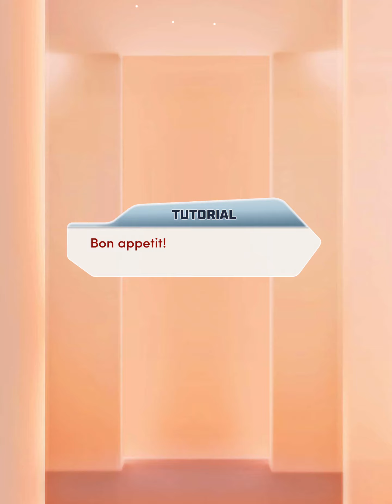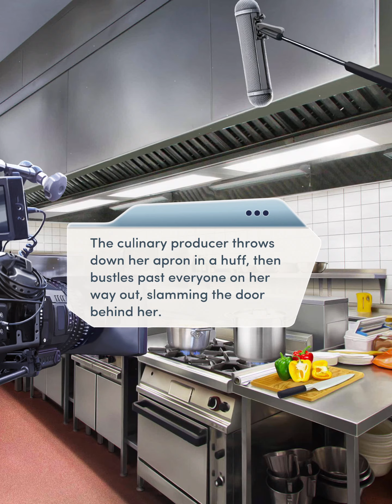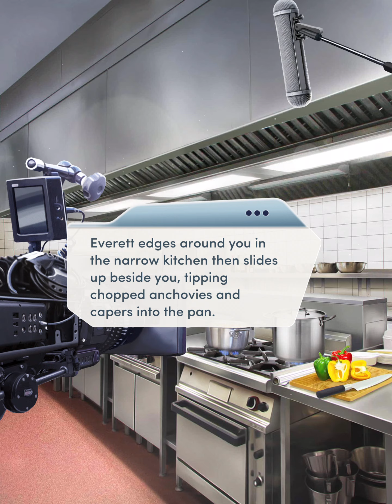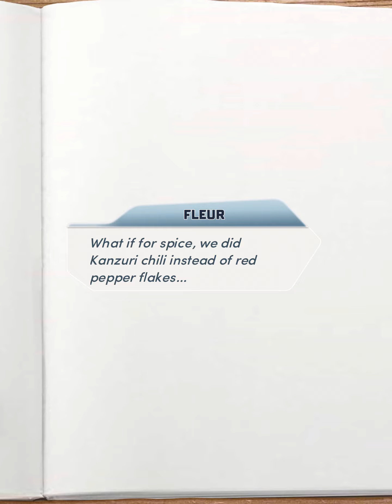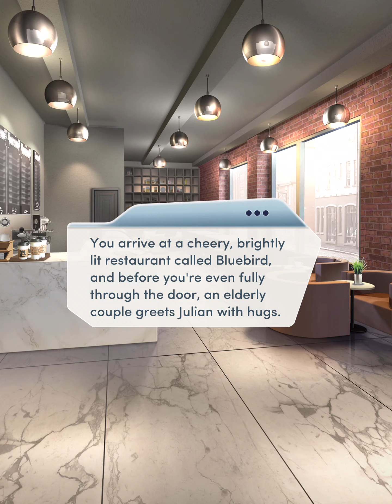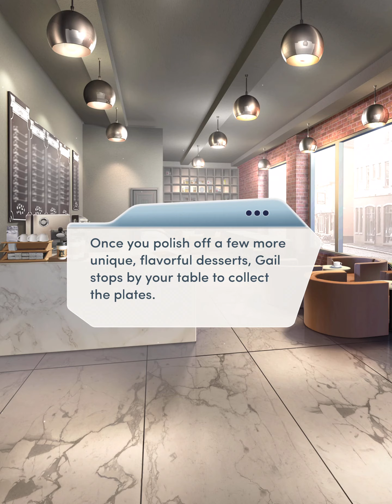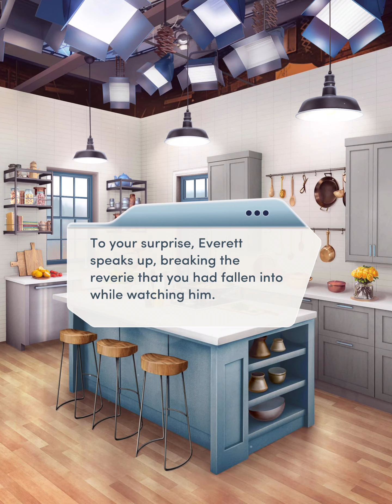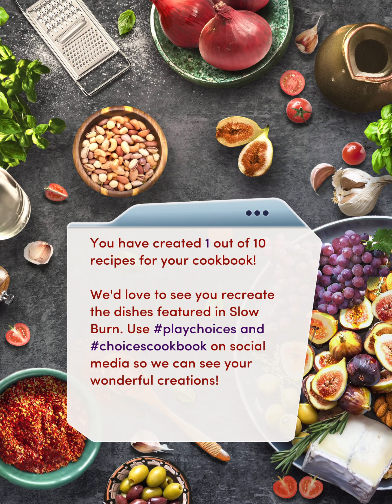Choices: Slow Burn Chapter 01 (On Fire)